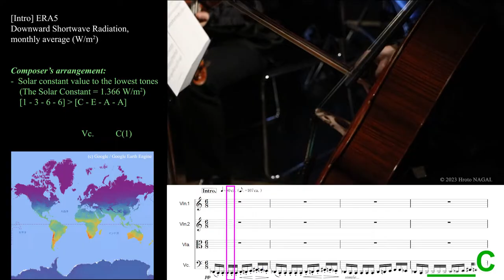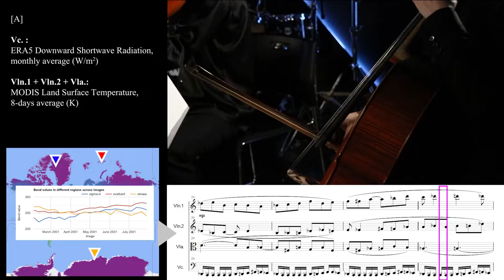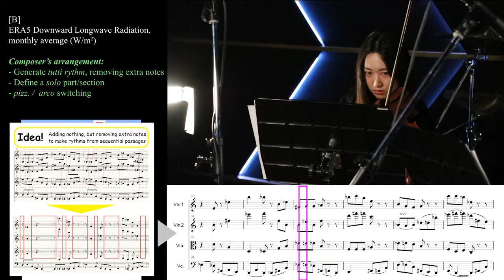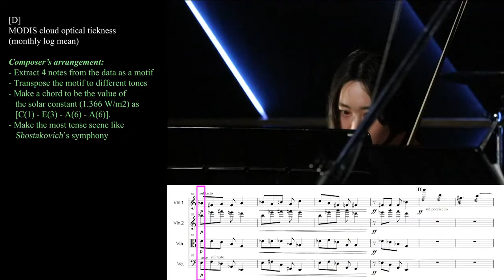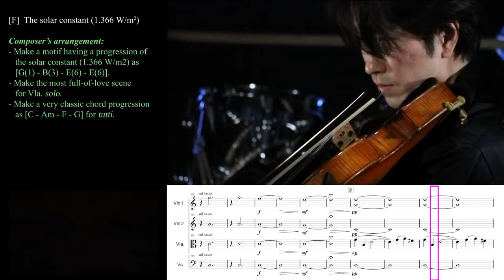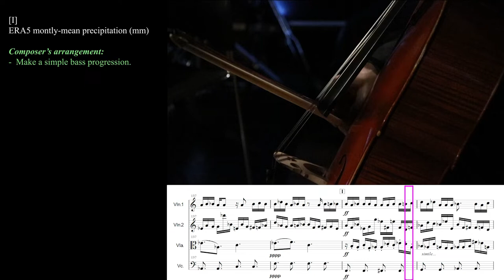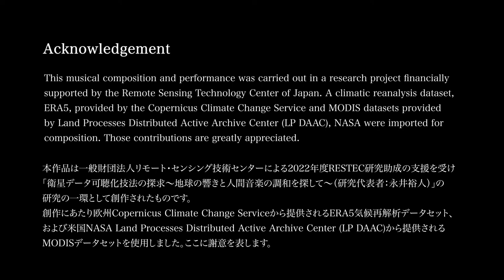String Quartet No.1 "Polar Energy Budget" by Hiroto NAGAI [Performance Video for Study]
[Basic Info.]
Composer: Hiroto NAGAI
Recording: Feb. 26, 2023
Performance: PRT Quartet

*Correction of unit: The solar constant is 1.366 kW/m2 (of 1366 W/m2).

[ Note ]
"Listen to the sound of the earth turning."−this is a quote of instructional art published by Yoko Ono in 1963. At first glance, this may be seen as an unrealizable instruction and a metaphor of some kind. In the present age, it is possible to observe the earth, collect digital data, convert it into audible feature, and listen to it.

  Such process is called sonification. Familiar examples are heart rate monitors in hospitals and radiation dosimeters (Geiger counters). The National Aeronautics and Space Administration (NASA) has converted observation data from space-borne telescopes and planetary probes into sounds. Although it is now possible to listen to the data or information that could not be heard directly by people, can they really be called "music"? What is needed for the sonified parts to be incorporated into major music works? These questions are the motivations behind the creation of this work.

  The materials for this work are originated from satellite-based earth observation data and climatic reanalysis datasets. They quantify the temporal changes of multiple physical quantities (i.e. shortwave and longwave radiation, surface temperature, cloud optical thickness, and precipitation). Four polar-regional points (i.e. an ice-core drilling site in the Greenland ice sheet, satellite communication facilities at Svalbard Islands, Showa Station in Antarctica, and Dome Fuji Station in Antarctica) are set for data sampling for two violins, a viola, and a cello. The composer's artificiality is added very little in the introduction chapter, whereas it appears more intensively in the latter chapter of the piece.

  In meteorology and other earth science, we know that almost all atmospheric phenomena and ecosystem are fundamentally driven by the solar radiant energy. The solar energy transmitted in different forms causes the balance and order on the terrestrial surface, resulting in human’s civilization. Not only focusing on outreach against the global warming, but the composer here intends to express great possibilities to tell about numerous aspects of earth science with artistic expression supported by the sonification technique.